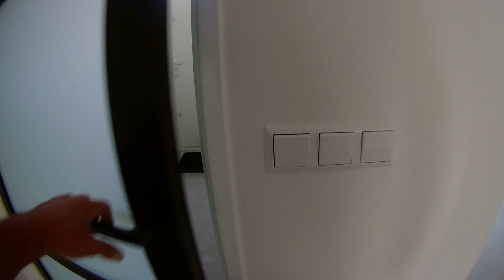My new livingroom.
happy as can be.